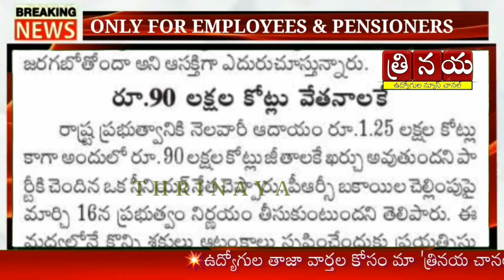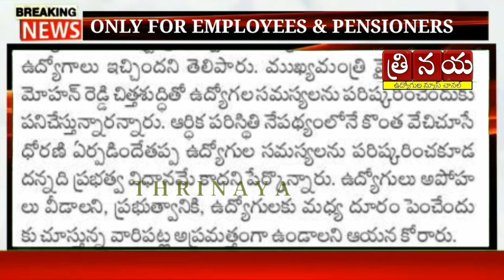ప్రభుత్వ ఉద్యోగులు పెన్షనర్లకు ఈనెల 16న తీపి కబురు || సీఎం జగన్ అధికారిక సంచలన ప్రకటన || CM JAGAN